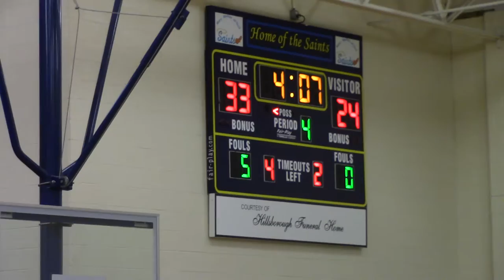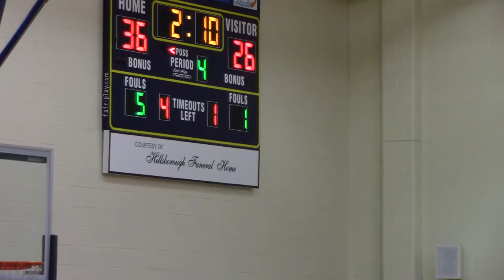saint bernards cyo 2/18/2017 (2of2) mmog